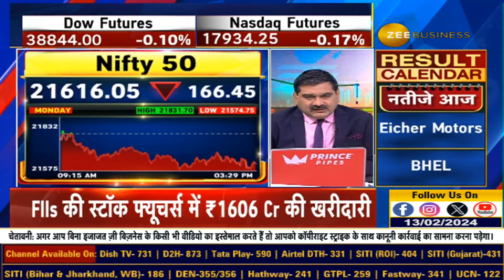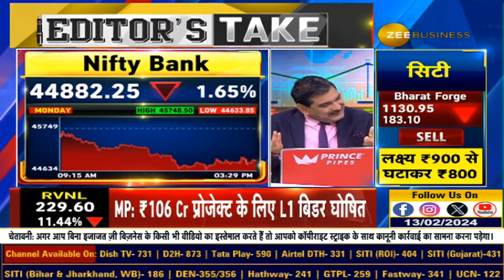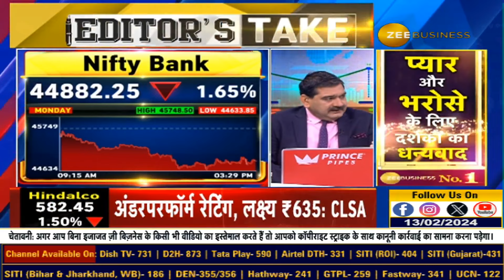Bank Nifty Oversold, क्या बनेगा Bottom? कल तेजी से Correction आने से कितनी दिक्कत?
EditorsTake | बाजार के सेक्टर रोटेशन को कैसे समझें? कल तेजी से Correction आने से कितनी दिक्कत? Index Management में सही करना क्यों जरुरी? BankNifty Oversold, क्या बनेगा Bottom? जानिए AnilSinghvi से...